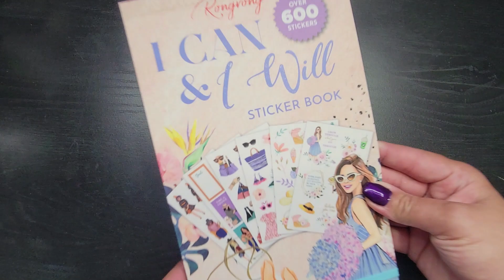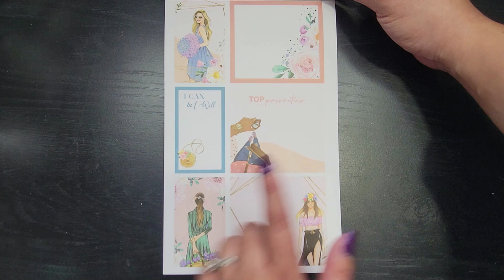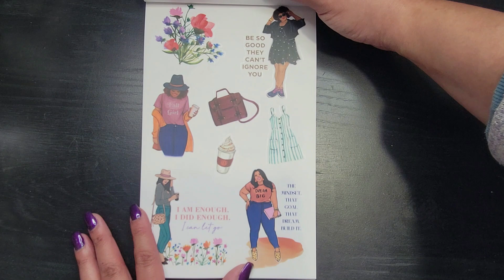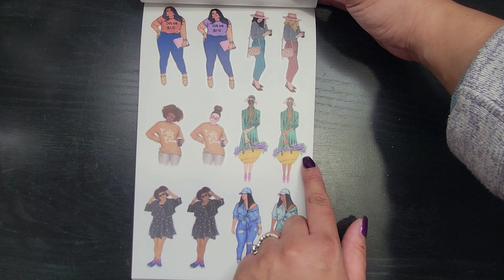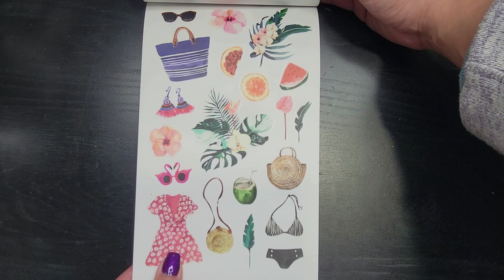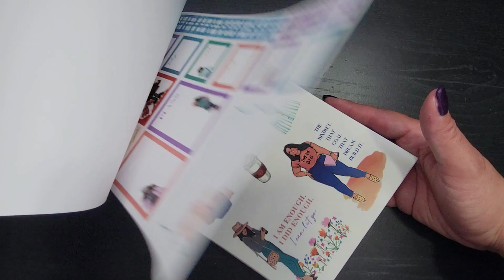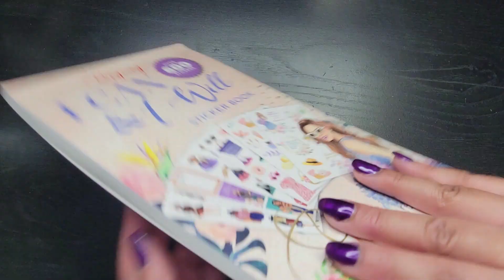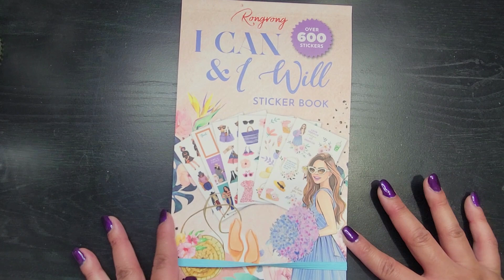New | I Can & I Will Sticker Book | Flip-Thru | Rong Rong